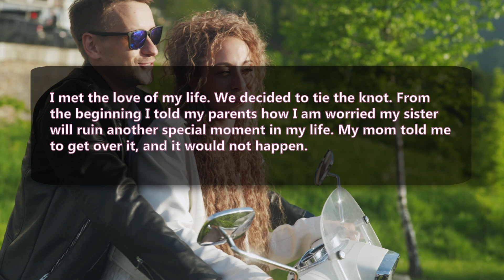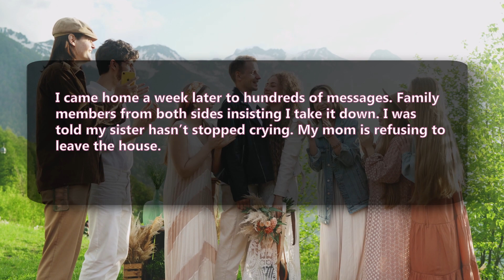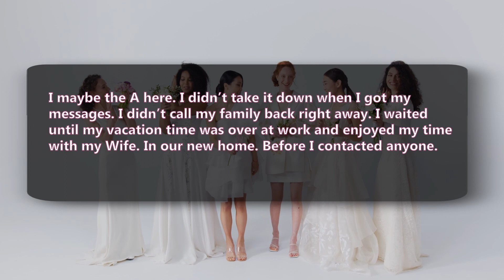r/AITA | Parents miss Wedding, I EXPOSE them - Reddit Stories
Today from r/AITA
"AITA for not taking down my video that was a gift from my best man."